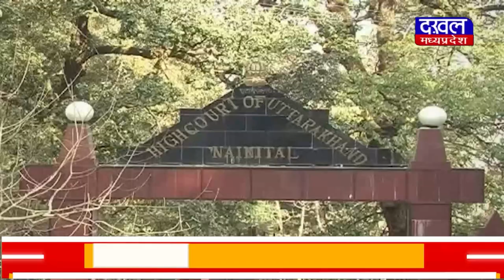DAKHAL NEWS हिन्दू युवती के पक्ष में हाई कोर्ट ने जारी किया आदेश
हिन्दू युवती के पक्ष में हाई कोर्ट ने जारी किया आदेश
हिंदू युवती को दरगाह में  नमाज पढ़ने की दी अनुमति

news
religion
hindu girl
muslim
namaz
hindu-muslim
today news